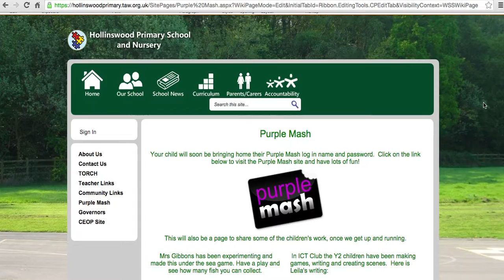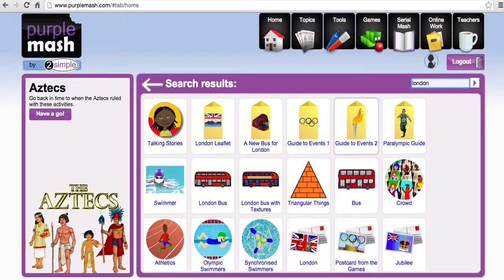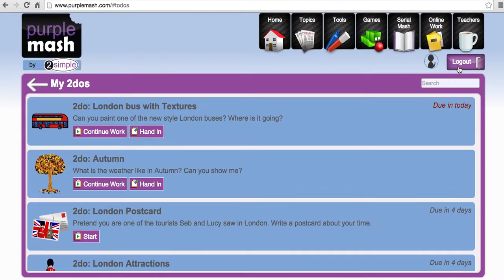Purple Mash Student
For families to help them use Purple Mash online